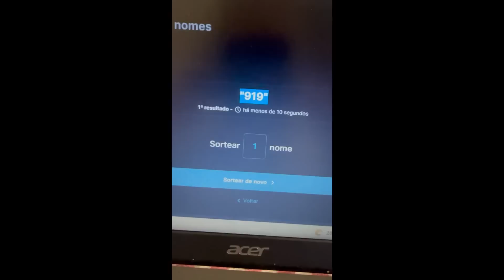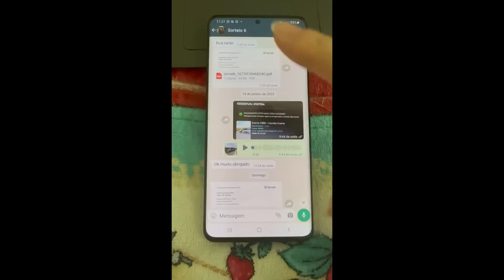Sorteio 29 de março pela loteria federal..